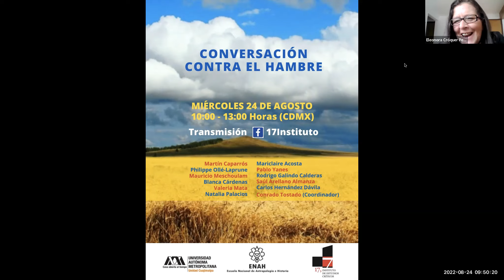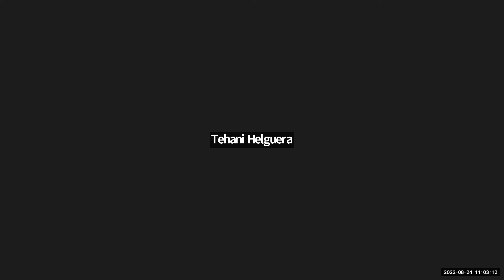CONVERSACIÓNCONTRA EL HAMBRE - Intervenciones inaugurales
Queremos hablar del hambre en un sentido amplio, es decir, de la seguridad y soberanía alimentaria. ¿La guerra de Ucrania nos lleva a replantearnos las estrategias, al respecto? ¿Están en tela de juicio las largas cadenas de suministro de alimentos? ¿Se debe plantear, como prioridad, la autonomía alimentaria? ¿A qué escala? Y de ser así, ¿cómo lograrla? ¿Todo esto urge a una reorganización de la agricultura (que ya estaba en curso)? ¿Qué implican los conceptos de sustentabilidad, de agricultura campesina —por oposición a la industrial—? ¿Qué significan, incluso, en este marco, las nociones culturales de escasez y abundancia? ¿Cómo se involucran en esta problemática nuestras pautas de consumo?

Con la intención de responder a éstas y otras preguntas, es que da lugar esta breve jornada de conversaciones, reuniendo a diversos especialistas para hablar sobre el tema.